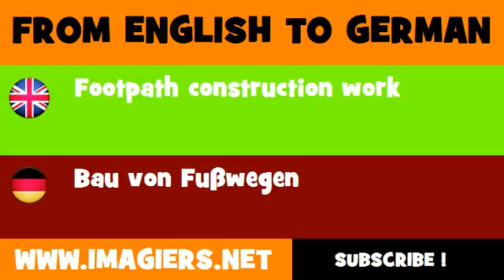DEUTSCH ENGLISCH = Bau von Fußwegen